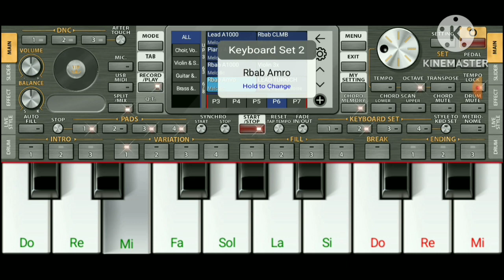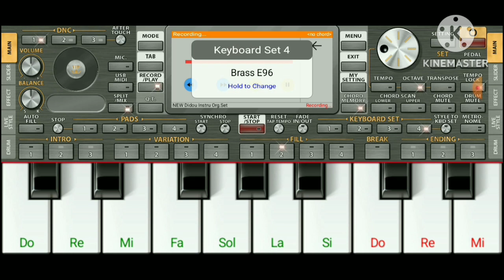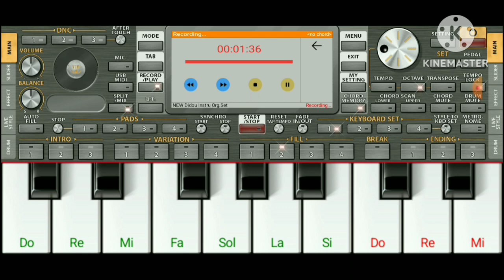Org Rai ❤️ Cheb Ramzi Ki Ntfakar Bzaaaf Nndar تعليم عزف الأغنية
Transpos -2

رابط الإنستري